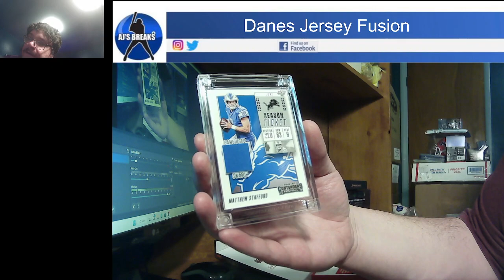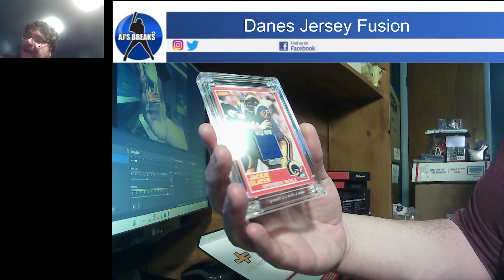Danes Jersey Fusion